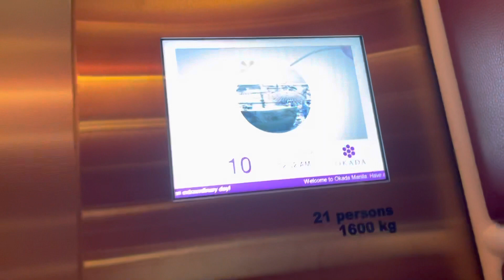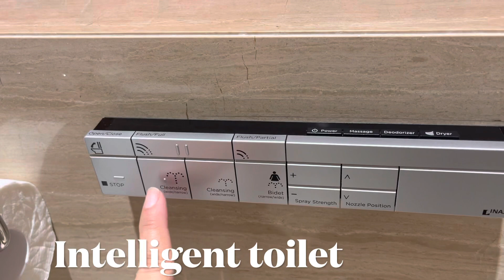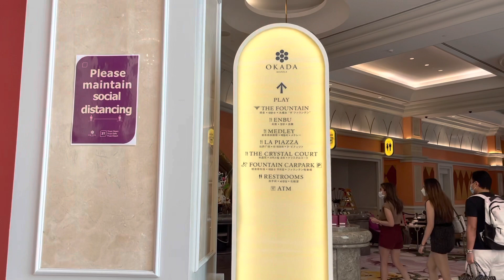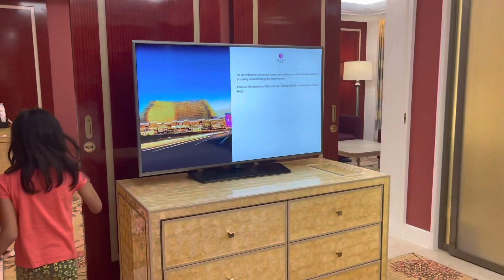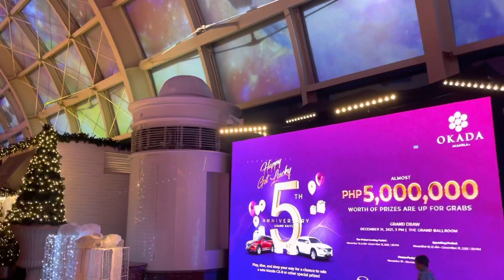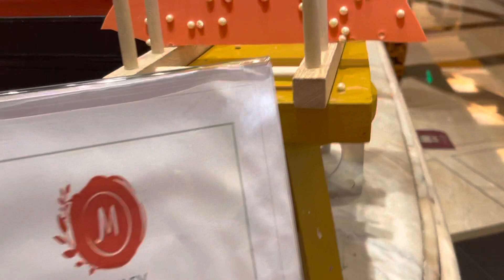Okada Manila staycation part 1